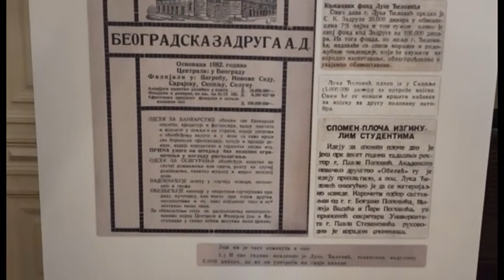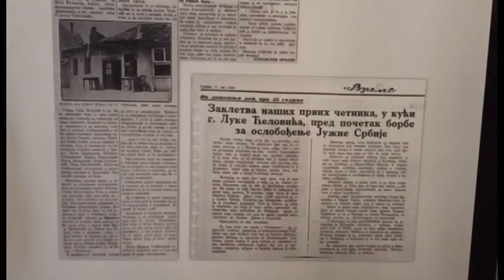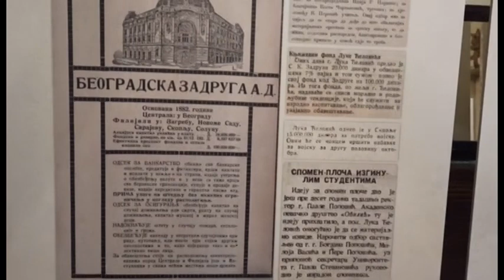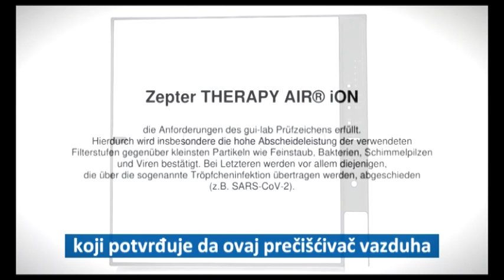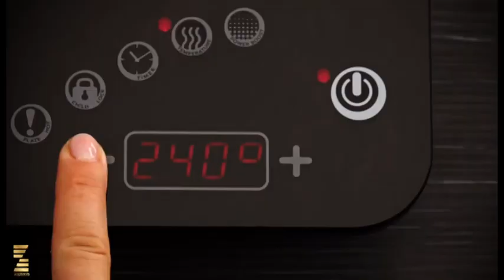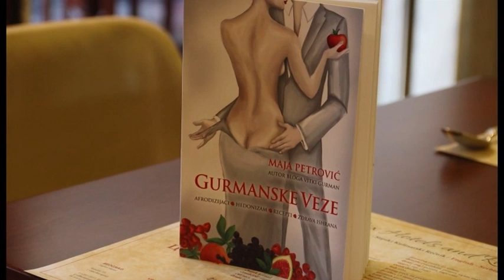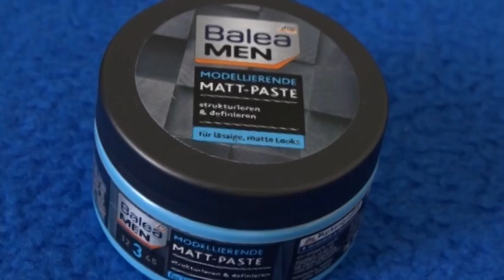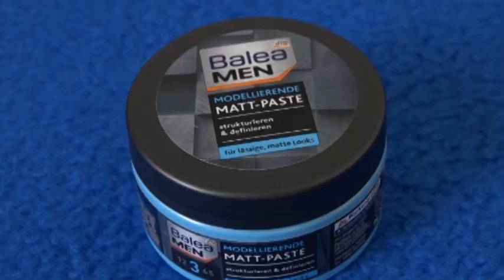Biljana za vas 07.10.2020.